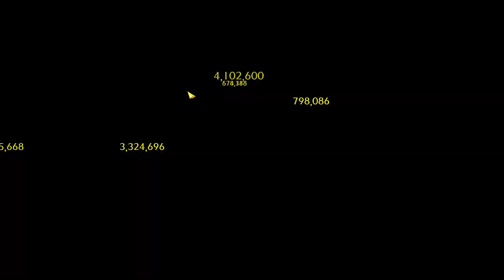[LOST ARK] 1560 Predator Slayer in Hanumatan Raid